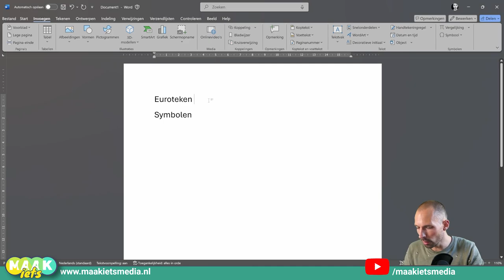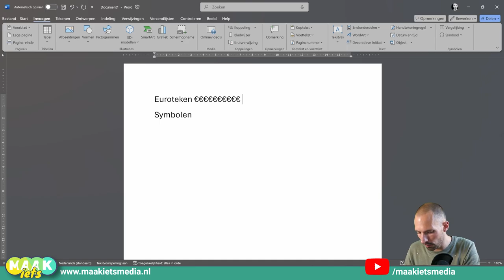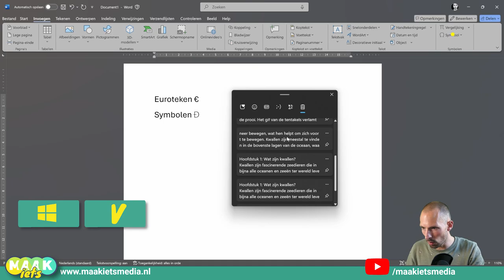Word - € teken en symbolen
Cijfers en letter... er is nog meer! Natuurlijk die € teken en andere valuta (geld) tekens. Maar hoe krijg je die allemaal snel in Word? Dat kan op 3 manieren. In deze video laat ik het je zien!

- Word opdrachten
- Nakijkmodellen
- Docentenhandleiding